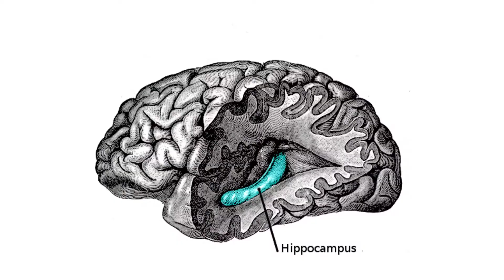How to grow new brain cells without leaving home? | Neurogenesis | Brain Biohacking | Become smarter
Hi, from this video you will learn how the brain can repair itself and get specific tips on how to help the brain activate neurogenesis, which means to improve mood, strengthen memory and prevent aging processes.
Generating nerve cells independently can not only prolong youth, but also prevent severe neurodegenerative diseases – Parkinson's, Alzheimer's, multiple sclerosis, in which the nervous system is affected.

Thank you for your likes and subscriptions!!

Also, you will be interested:

neurogenesis, neurons, brain, improve brain function, riddles of the human brain, become smarter, increase concentration, improve memory and attention, neural communication, how to grow a genius, how to grow new brain cells, biohackers, biohacking, healthy lifestyle